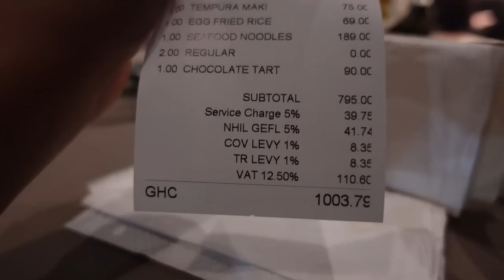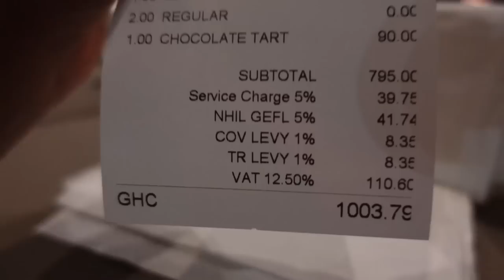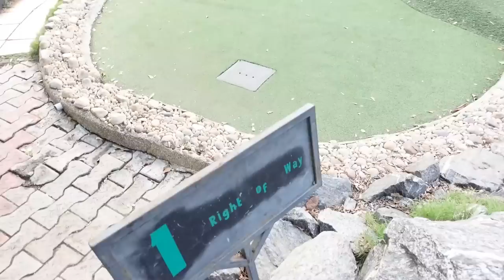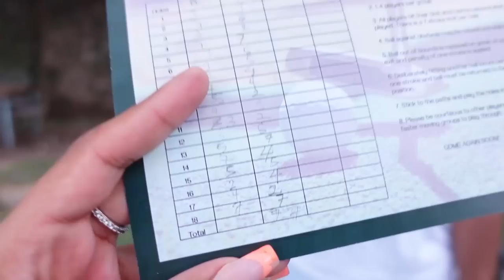How much I spent in Accra in a week! (As a Tourist)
Heyyyyy Unicorns!

This video gives an example of how much i typically spent in Accra within a week. (As a Tourist)
I definitely think things are a lot more expensive compared to when I lived here.

FAQ:
Name: Janiece
Age: 20
Race: German/Ghanaian
Location: currently in Germany
Filming: I use the Sony zv1 or my iphone 12 to film.
Editing : Filmora